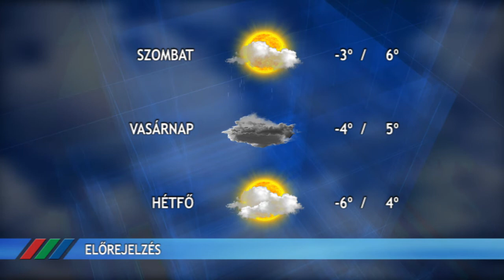Fény Pont 2021. február 25.